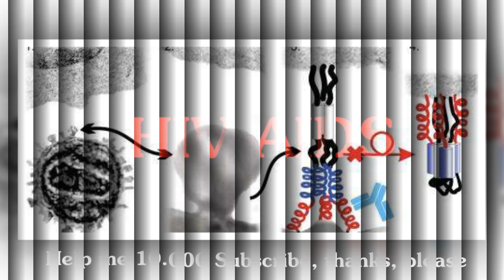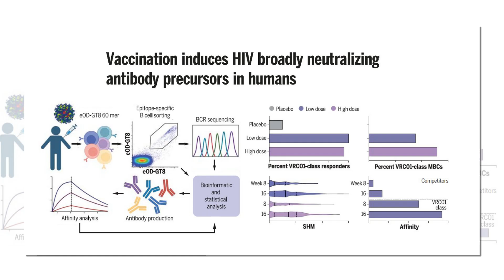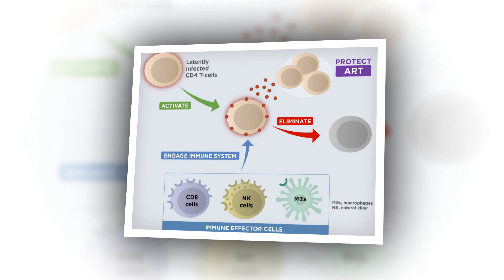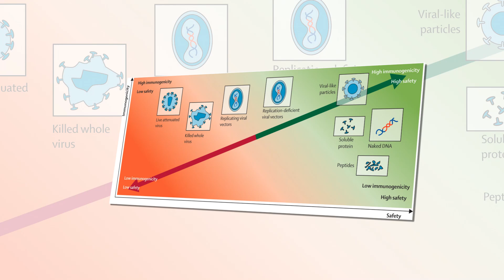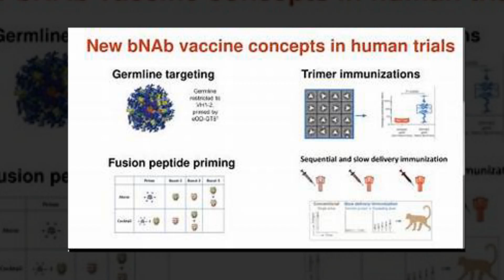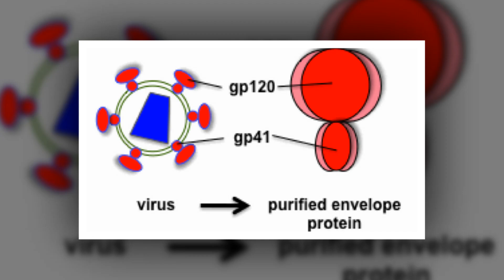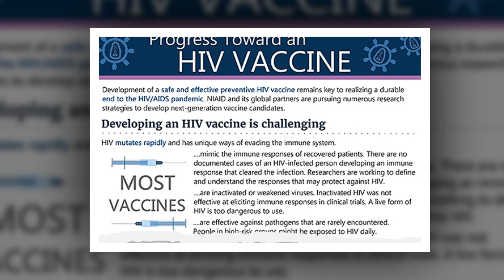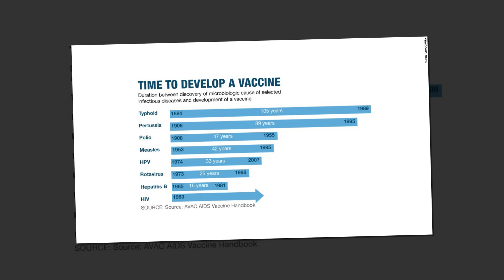Is germline targeting the future of HIV vaccine development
Despite four decades of effort, traditional vaccine approaches have been unable to prevent HIV acquisition. Because the virus mutates rapidly and hides from the immune system, most experts think more sophisticated vaccine strategies will be necessary and that the research and development process will probably take years.

One novel strategy, known as germline targeting, uses a series of primer and booster vaccines to train B cells – the immune system’s antibody factories – to recognise HIV and produce broadly neutralising antibodies (bnAbs) that can deactivate the virus. To overcome HIV’s ability to hide, scientists create ‘immunogens’, or artificial constructs containing viral proteins designed to provoke a robust immune response. Seven research teams published results from early studies of this approach to coincide with HIV Vaccine Awareness Day on 18 May.